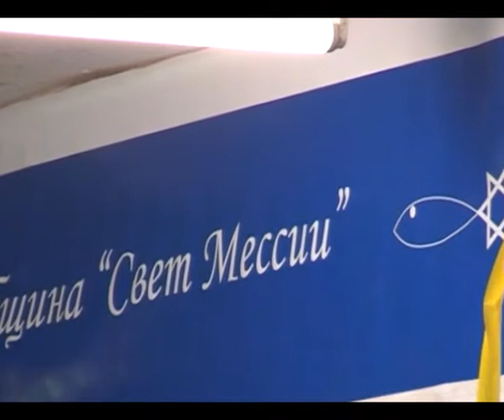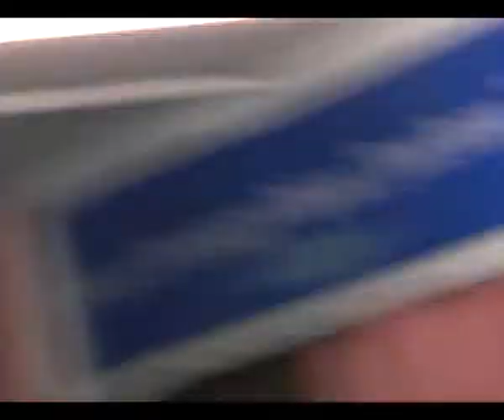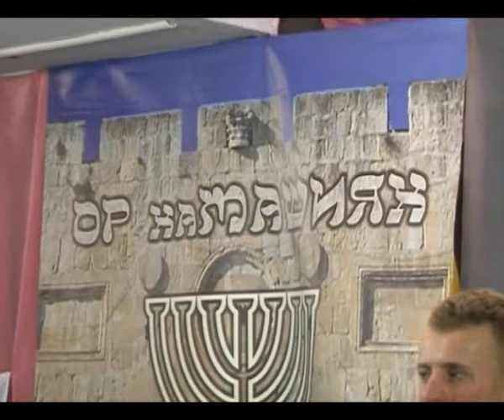28 мая прославление Хмельницкий 1